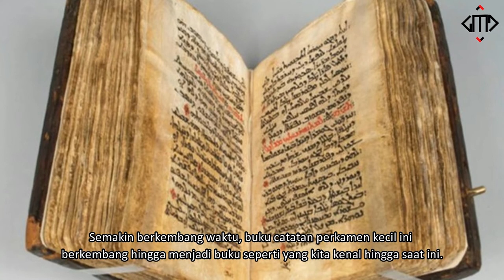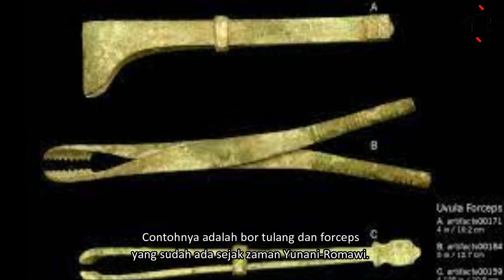5 Penemuan Romawi Kuno yang Jadi Inspirasi Teknologi Modern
5 Penemuan Romawi Kuno yang Jadi Inspirasi Teknologi Modern.
Meski Romawi Kuno sudah lama runtuh, tapi penemuan dan inovasinya sampai sekarang masih bisa terlihat dalam kehidupan sehari-hari.
Dari abad ke-8 SM sampai abad ke-5 M, saat Romawi Kuno berkuasa, teknologi Romawi telah mempengaruhi beberapa arsitektur, alat, dan struktur kota bahkan di dunia modern.